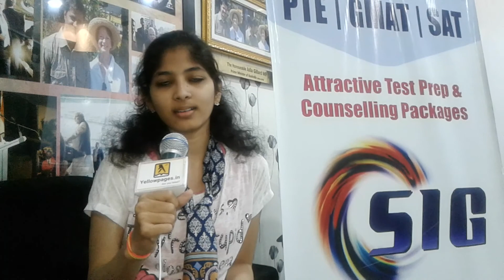SIG Overseas in Himayat Nagar, Hyderabad | Yellowpages.in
sig overseas
sig overseas himayat nagar
sig overseas himayatnagar
sig overseas hyderabad
sig overseas, himayat nagar, hyderabad, telangana
abroad education consultants in himayat nagar
australia education consultants in himayat nagar
canada education consultants in himayat nagar
new zealand education consultants in himayat nagar
singapore education consultants in himayat nagar
UK education consultants in himayat nagar
USA education consultants in himayat nagar
best education consultants in himayat nagar
best education consultants in hyderabad
himayat nagar
hyderabad
sig overseas warangal
sig hyderabad, telangana
sig overseas hyderabad, telangana
sig consultants
sig overseas india
sig overseas bangalore
sig overseas reviews
sig himayat nagar